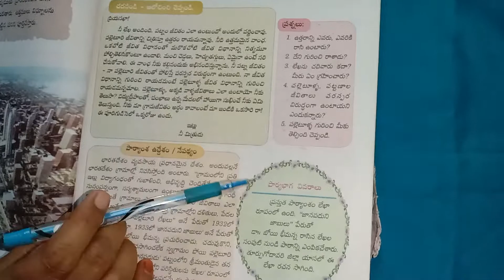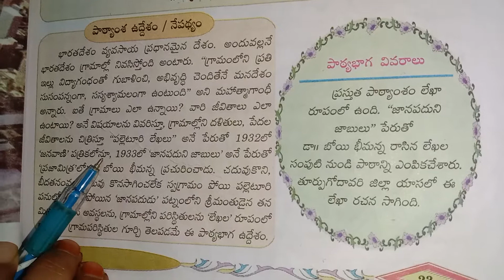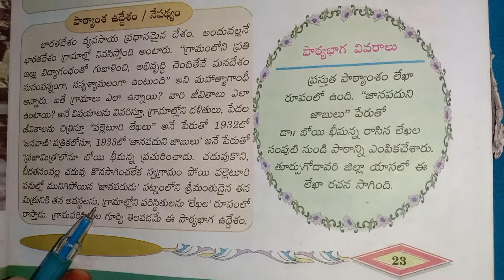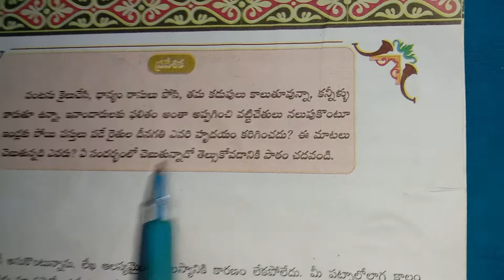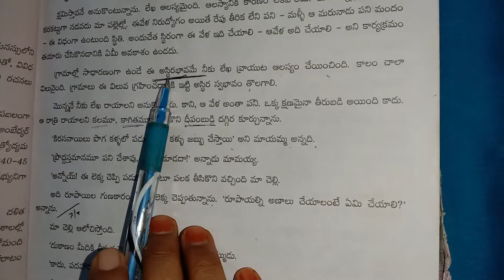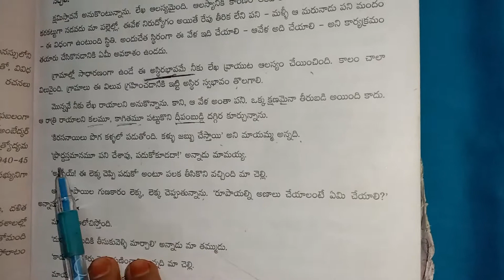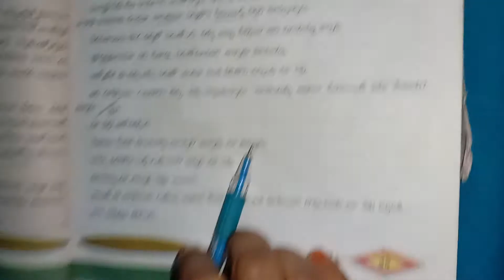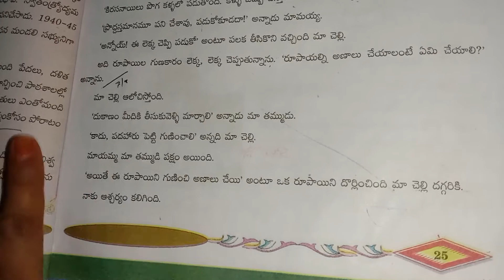10th class Telugu online class DAY-8 (19-5-21)